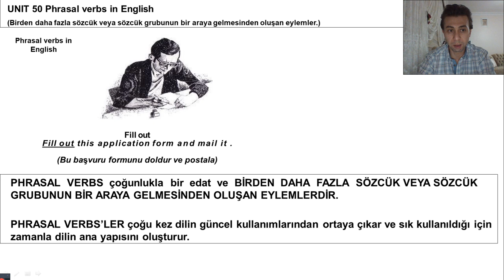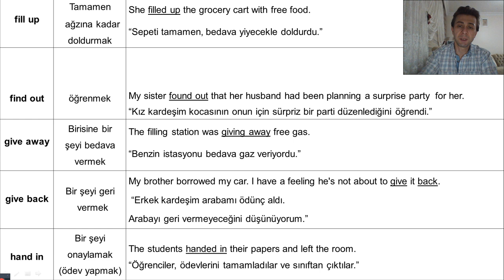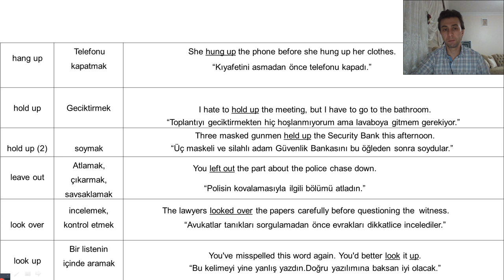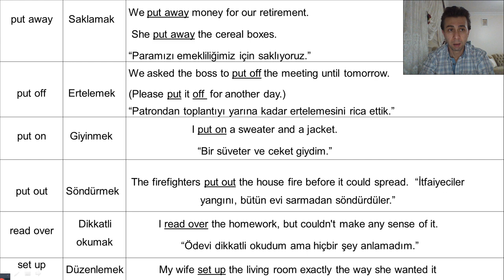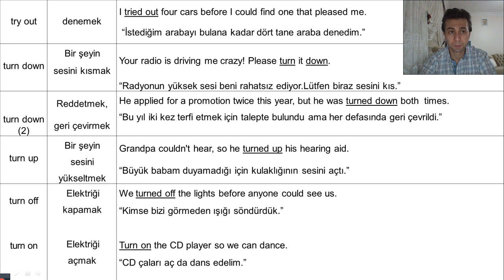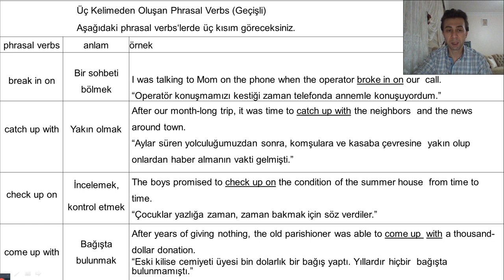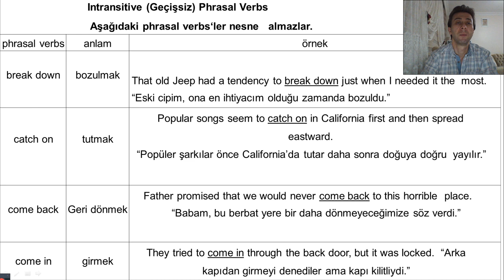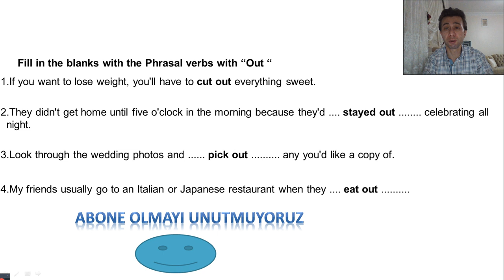ingilizcede Phrasal verbs konu anlatımı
UNIT 50 Phrasal verbs in English
(Birden daha fazla sözcük veya sözcük grubunun bir araya gelmesinden oluşan eylemler.)
PHRASAL  VERBS  çoğunlukla  bir  edat  ve  BİRDEN  DAHA  FAZLA  SÖZCÜK VEYA SÖZCÜK GRUBUNUN BİR ARAYA GELMESİNDEN OLUŞAN EYLEMLERDİR.

PHRASAL VERBS’LER çoğu kez dilin güncel kullanımlarından ortaya çıkar ve sık kullanıldığı için zamanla dilin ana yapısını oluşturur.

İngilizce'de en sık kullanılan phrasal verb'lerin kullanımı ve listesi

ingilizce eğitim

yasin perik